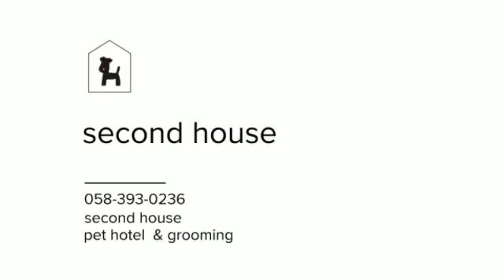2018/03/18 dog run 02